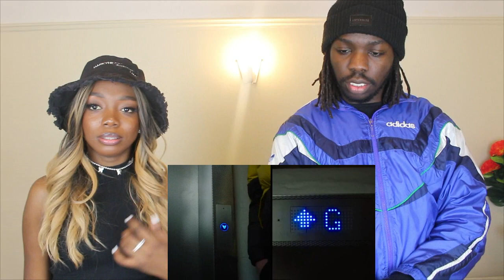Central Cee - Pinging (6 Figures) - REACTION VIDEO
Central Cee - Pinging (6 Figures) - REACTION

estherbogere